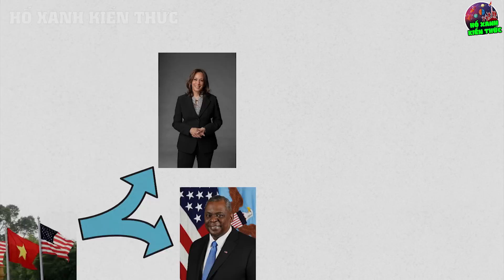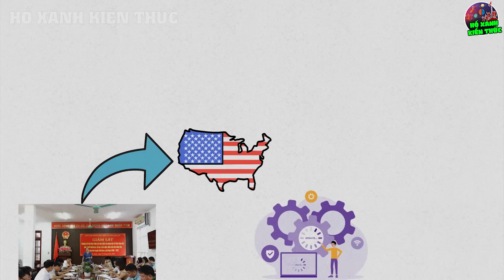Giải Mã Lý Do VN Ưu Tiên Thân TQ Hơn Là Mỹ, Hóa Ra Vì Thứ Này À!